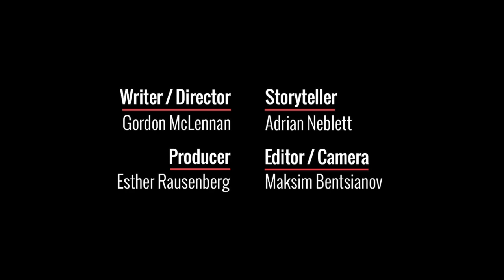Black Strathcona: Sleeping Car Porters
From the early 1900s to the 1960s, the Eastside neighbourhood of Strathcona was home to Vancouver's first and only black community. BlackStrathcona is comprised of ten video stories that celebrate some of the remarkable people and places that made this community vibrant and unique. Stories like Jimi & Nora, feature musician Jimi Hendrix who as a boy in the 1940's lived in Strathcona with his grandmother, and Vie's Chicken & Steaks, featuring Vie Moore who ran a soulfood haven on Union Street frequented by both locals and big name celebrities like Billie Holiday and Sammie Davis Jr.
Visitors can experience BlackStrathcona in two ways: they can access the videos via the or, they can experience it interactively by taking a self-guided tour through the neighbourhood. The website displays the story locations, and the videos can be downloaded from street signs to a mobile device and viewed where the stories took place.